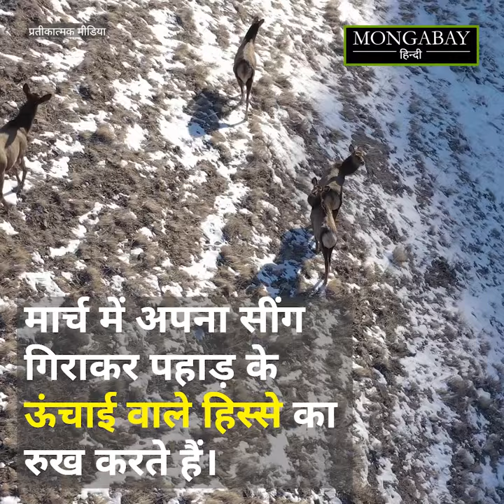बढ़ने लगी कश्मीर के राजकीय पशु हंगुल की आबादी (Hangul population increases in Kashmir)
हंगुल, लाल हिरण की नस्ल, जम्मू-कश्मीर का राज्य पशु है। अब इस जीव की संख्या धीरे-धीरे बढ़ रही है। वर्ष 2019 में राज्य में कुल 237 हंगुल थे। अब इनकी संख्या बढ़कर 261 हो गयी है। हंगुल एक मोहक और दिलचस्प जीव है। ये मार्च में अपना सींग गिराकर पहाड़ के ऊंचाई वाले हिस्से का रुख करते हैं। अगस्त तक उनके सींग दोबारा उग आते हैं। सितंबर-अक्टूबर तक ये पुनः नीचे चले आते हैं। इसी समय कश्मीर में इन्हें देखा जा सकता है। पूरी खबर